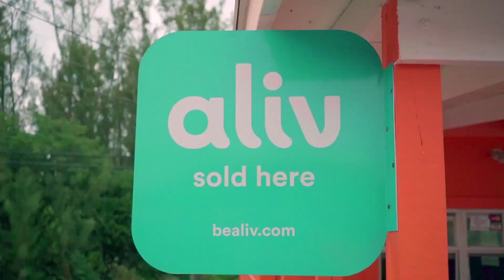ALIV 15 Second Promises Fulfilled: Network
Promises fulfilled can mean so much.

That's why we promise to deliver our superfast LTE network to every island in the Bahamas, so you can communicate with anyone, anywhere, anytime.

ALIV. Believe in best.